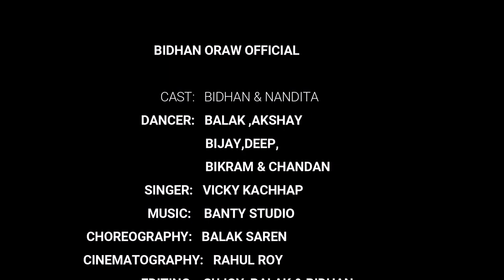THUMAIK THUMAIK CHALE LA // ठुमक ठुमक चाले ला // NEW NAGPURI SONG 2021 // BIDHAN ORAW OFFICIAL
THUMAIK THUMAIK CHALE LA // ठुमक ठुमक चाले ला // NEW NAGPURI SONG 2021 //

BIDHAN ORAW OFFICIAL..

•Cast : Bidhan & Nandita
•Singer : Vicky kachhap
•Bunty studio (Ranchi)
•choreographer : Balak Soren
•cinematography : Rahul Roy
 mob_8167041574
•Editing by : Sujay & Balak & Bidhan
Special thanks : Balak , Akshay , Bijay , Deep , Chandan , Bikram , Bidhan